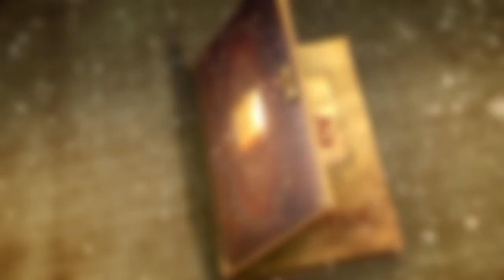Storytime With Kathleen: Night 3 of Loretta Lynn's "Woman Enough"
Masters weekend⛳️, @OfficialBuschBeer  Farmer’s edition🍺, Loretta’s family get their pictures made📸, she finds out that her grandpappy is a Cherokee Indian, & we hear a Madigan family story about the day after prohibition was lifted🥃

Happy Friday, Termites! See you by the fire for Night 3 of Storytime.